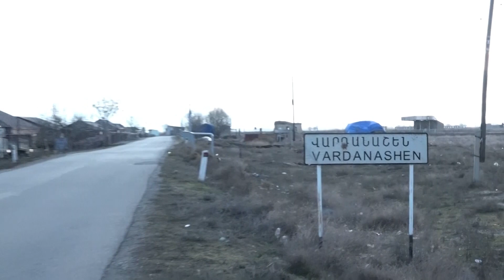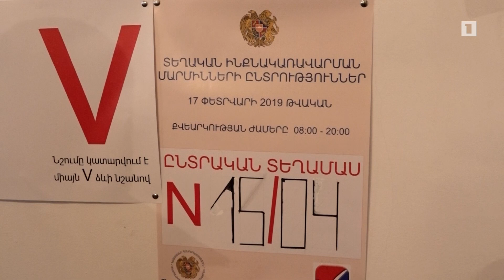Արմավիրի 5 գյուղում համայնքապետ, 2-ում՝ ավագանի են ընտրում